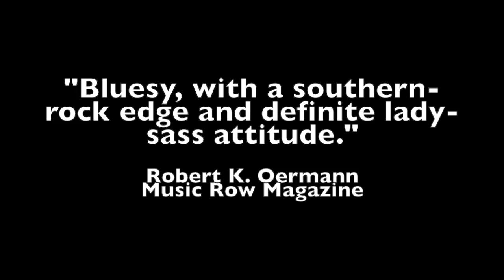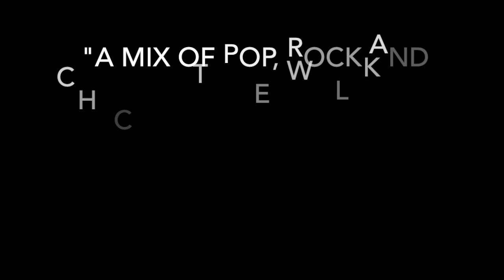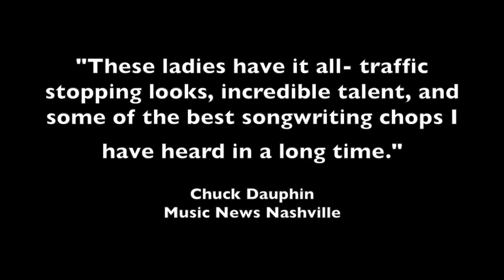The Pfeiffer Twins - EPK 2014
Identical twin sisters Carrie & Lindsay Pfeiffer -- The Pfeiffer Twins

Pop-Rock-Country "Rootsie" Music

NJ natives moved to Nashville

iTunes - CDBaby - Soundcloud - Spotify - Rhapsody - Amazon